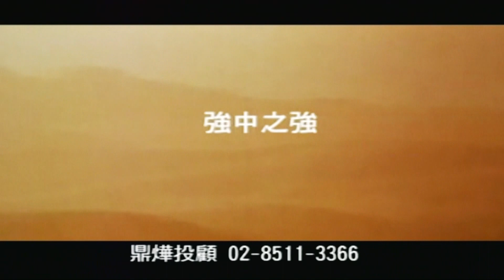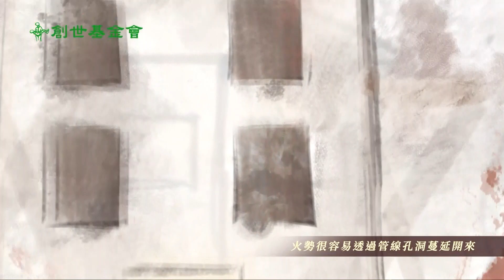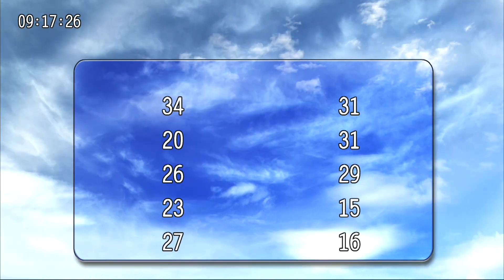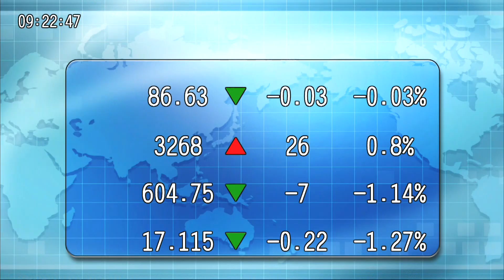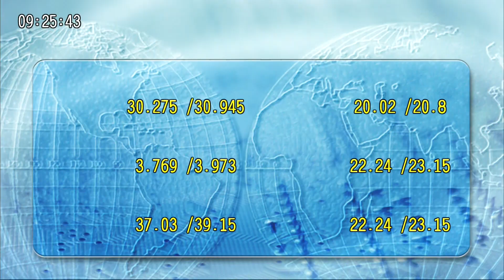20230522九點台股與世界接軌